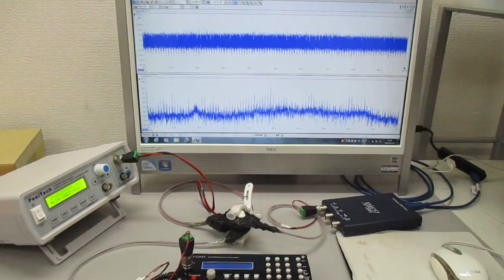複数の超音波発振制御技術 Ultrasonic-labo